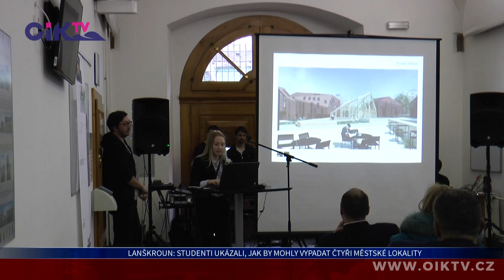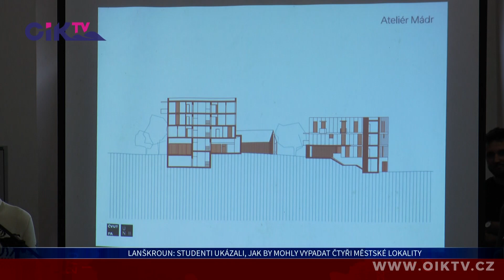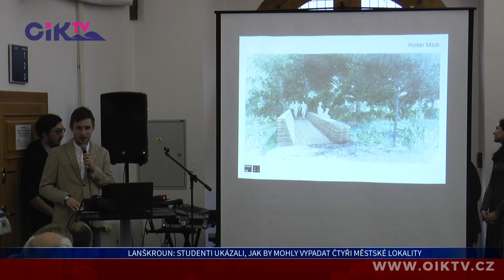Lanškroun: Studenti ukázali, jak by mohly vypadat čtyři městské lokality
Tak, jak by si představovali, aby vypadaly čtyři různé lokality města Lanškroun měli zpracovat studenti architektury Českého vysokého učení technického v Praze. Se svými projekty seznámili veřejnost na speciální vernisáži, která se konala v suterénu radnice.